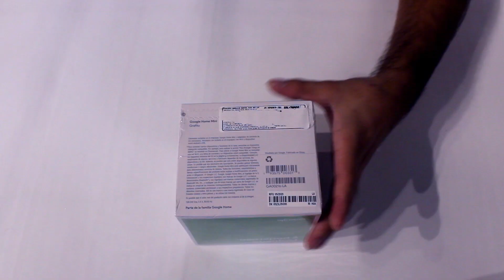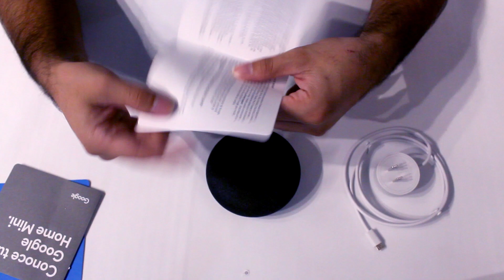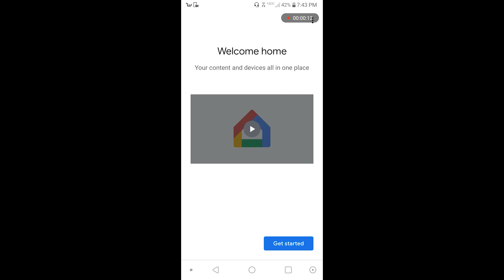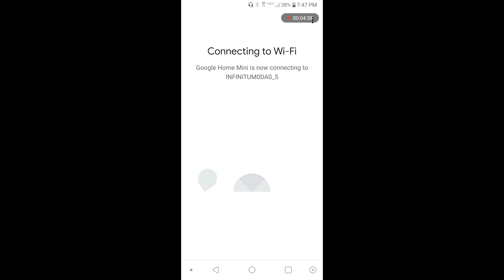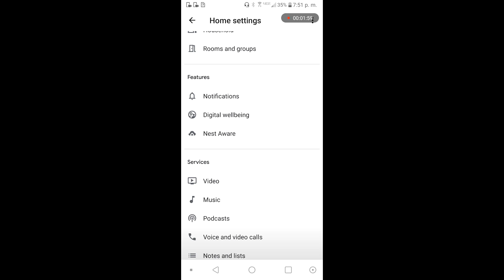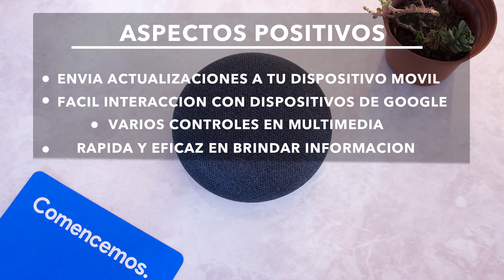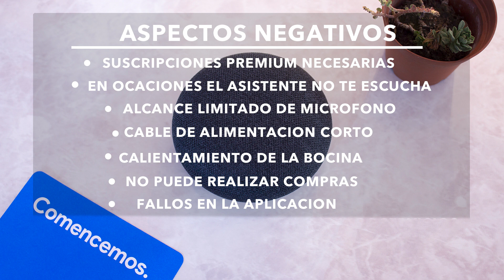✅MEJOR ASISTENTE Google home mini | REVIEW [en español]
UNBOXING Y REVIEW GOOGLE HOME MINI ULTIMA GENERACION
Caracteristicas del dispositivo:

Voltaje: 100V/240V
Asistentes virtuales: Google assistant
Funciones: Reproducción de música,Control por voz,Llamadas,Chromecast,Desactivar micrófono
Idiomas: Inglés/Español
Tipos de alimentación: Corriente directa
Con conexión Wi-Fi: Sí
Sistemas operativos compatibles: Android 6.0,iOS 12.0
Con Bluetooth: Sí
Altura: 4.2 cm
Peso: 181 g
Diámetro: 9.8 cm

Marcas de tiempo:

00:00 Bienvenida

00:25 Unboxing

02:48 Características

04:28 Interacción con la aplicación

06:14 Pruebas del asistente

08:23 Pros y contras

10:33 Conclusion

11:23 Despedida

¿Donde comprar?